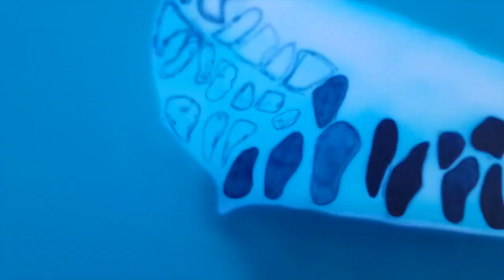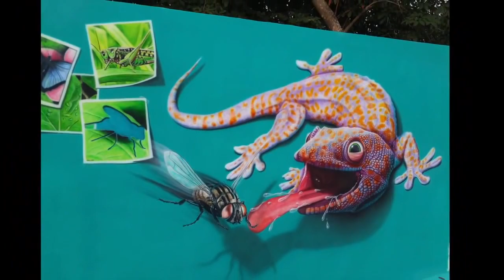3D Airbrushing The project of '' Street art illusion''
3D Airbrushing  The project of '' Street art illusion''

we just shared, we hope you are happy with what we've shared.

We will remove the clip, video or come to an agreement. Thank you.

Amazing Spray Paint Art
amazing spray paint artist
amazing spray paint artist in new york
amazing spray paint street art
amazing street spray paint artist